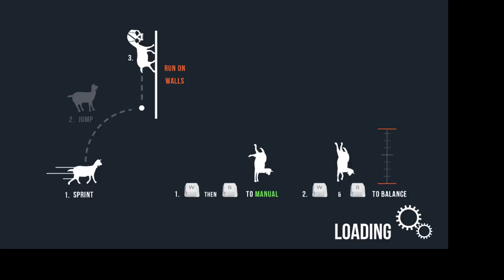Jone Iu Live Stream